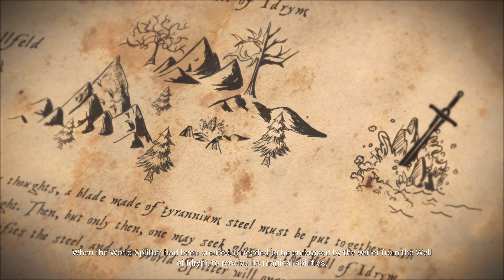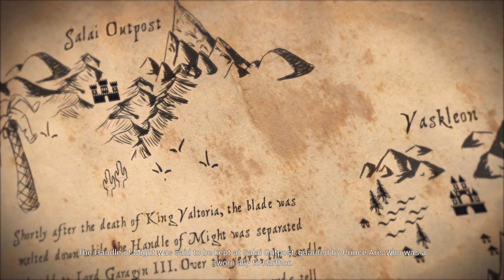Let's Play Bannermen #11 | Attack On A Prince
Welcome to a new biome.

Bannermen is a real-time strategy game. It was developed and published by Pathos Interactive for Windows, and released in 2019. The game is a traditional strategy broadly following the Blizzard RTS formula.

The game tells the story of Berrian, a lord who, alongside other lords, was defeated by the evil Karthor. Now Berrian must gather bannermen to build up an army and challenge Karthor's rule over the domain of Valtoria.

Bannermen features classic base building, resource gathering, and army management. It features two resources, gold and lumber, both of which are gathered from depots scattered across the map.

Resources are used to build structures and units fitting the game's low fantasy medieval theme, such as swordsmen, archers, knights, or halberdiers. Additionally, the player has access to a hero units with special abilities.

Bannermen features a singleplayer campaign that allows the player to customise Lord Berrian between missions, as well as support for multiplayer and skirmish modes.